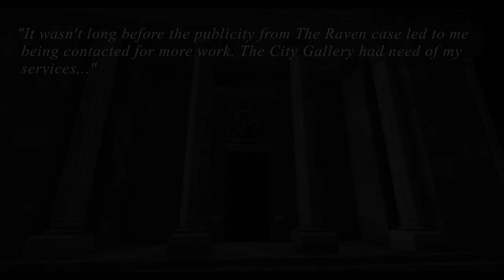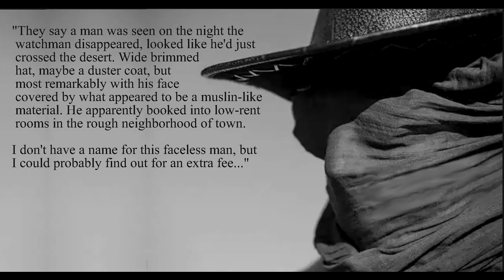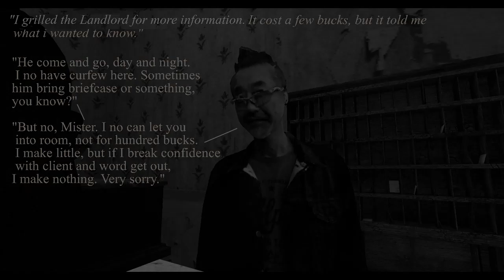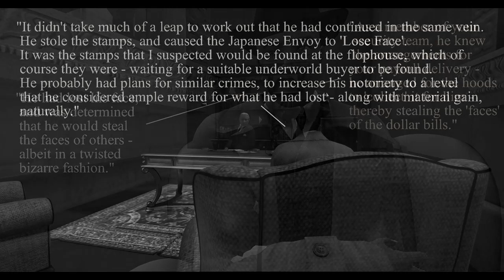Diamond Detective- The Faceless Man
Pilot for a Spinoff of The Raven saga, tying up loose ends and introducing a concept for a new format.